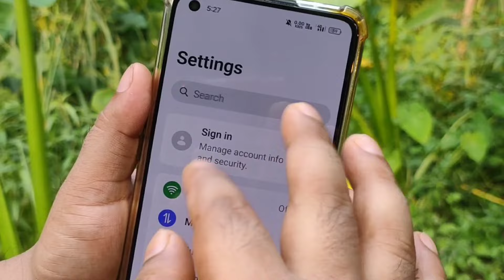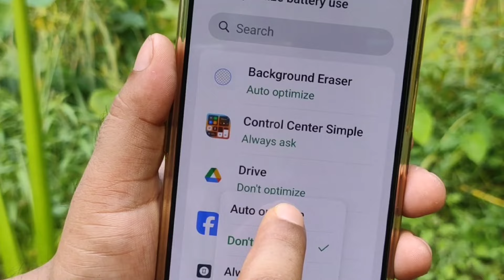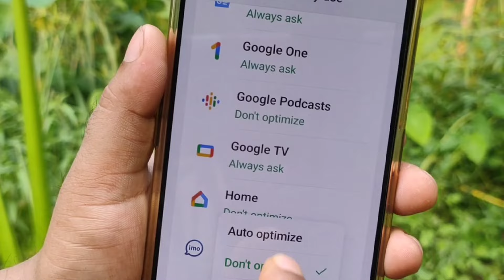একবার সেটিংসটি করুন, ফোনের চার্জ শেষ করতে পারবেন না | fix mobile battery auto draining problem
ফোনের চার্জ তাড়াতাড়ি শেষ হয়ে গেলে ভিডিওটি দেখুন
আশা করি আজকের পর থেকে শান্তিতে মোবাইল ব্যবহার করতে পারবেন
মোবাইলের ব্যাটারির চার্জ নিয়ে চিন্তা করতে হবে না

🌚 Colour : Md. Nasim